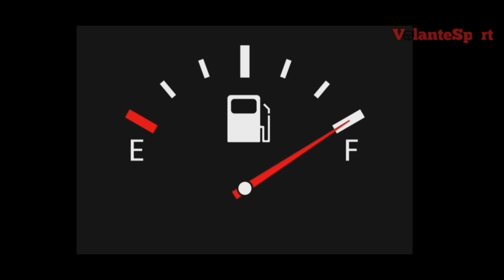QUÉ LE PASÓ AL NISSAN TSURU? | EL QUE FUE ALGUNA VEZ EL AUTO MÁS ISEGURO DE LATINOAMÉRICA.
Que tal comunidad automotriz hoy hablaremos del Nissan Tsuru,, en este video haremos una pequeña reseña recordando un poco a un viejo conocido que fue muy popular ya hace algunos años, y que todavía esta vigente en el taxi hablamos del Tsuru, o como en otros lados de conocía como Sentra b13 o Sunny segunda generación, pero que fue de este auto?
Acompáñame en este video.